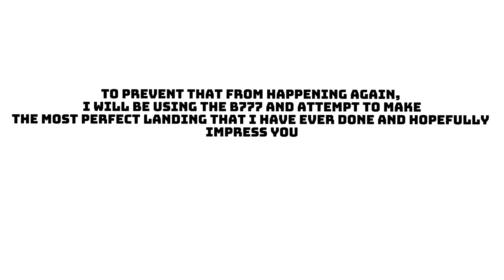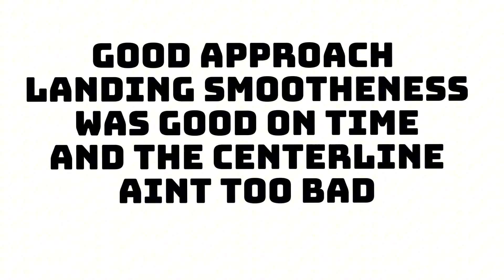Perfecting my landings in PTFS